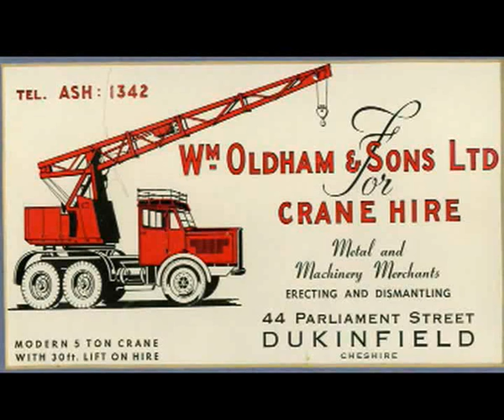Installing Machinery into The Queen Mill Dukinfield 1960s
The Queen Mill in Dukinfield was a former cotton mill completed in 1902.
Here is home movie footage filmed by Elsie Roscoe, of plant being installed by William Oldham & Sons Ltd, in the 1960s.
A Morrison's Supermarket now occupies the site.
The music is Calling All Workers by Eric Coates.